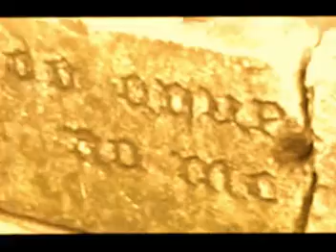Copia de el Ñato Eloy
Video Clip